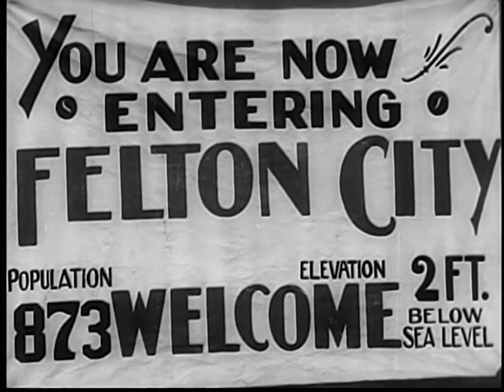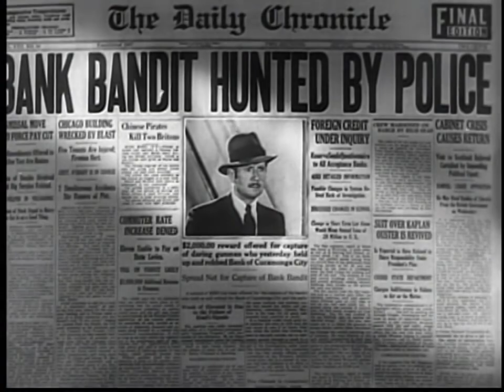The Barber Shop (1933) Funny Short Comedy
The Barber Shop (1933) an inept Barber maintains his good-humored optimism in his small town shop despite having a hen-pecking harridan for a wife and a total lack of tonsorial skill... Funny Short Comedy with W.C. Fields, Elise Cavanna, and Harry Watson